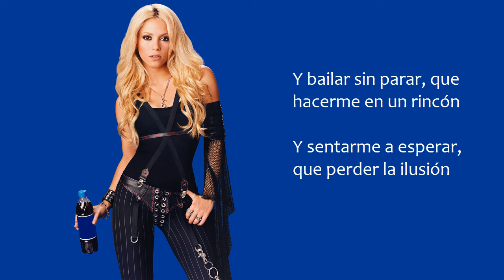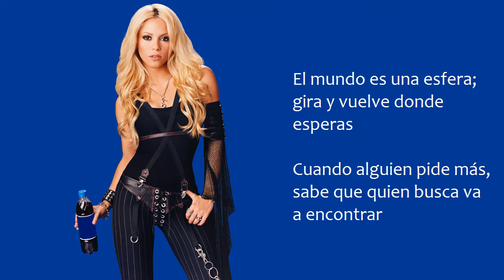04 Shakira - Pide Más [Lyrics]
Music video by Shakira performing Pide Más. (C) 2002 Sony Music Entertainment.